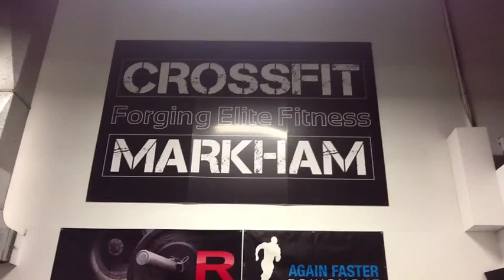CrossFit Markham Does Beer Grace